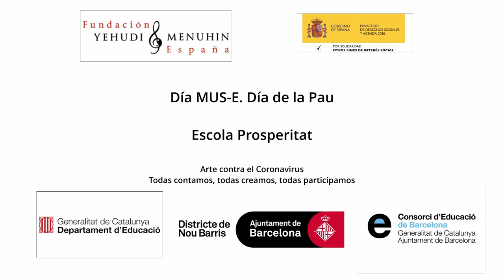Día MUS-E - Día de la Paz. Escola Prosperitat. Barcelona. Nou Barris. Cataluña